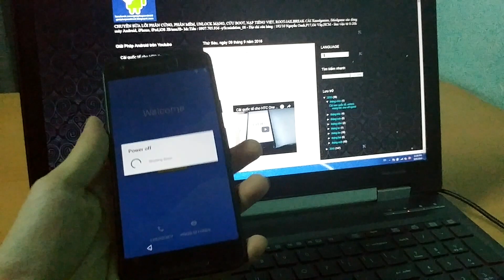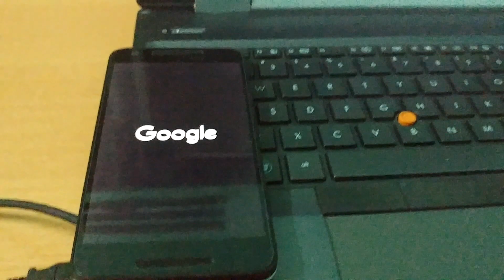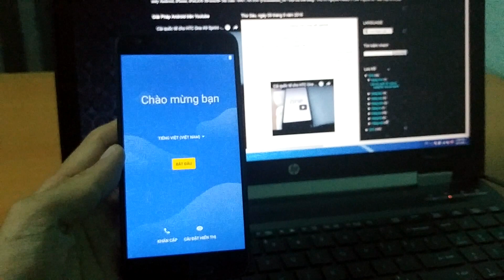how to enter recovery LG Nexus 5X and fix No Command for hard reset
service remove Google frp lock on Nexus 5x Google Android nougat 7.0/6.0.1 marshmallow/5.1 lollipop - lg h790/h791 16gb-32gb via teamviewer.

Service remove nougat 7.0 frp lg nexus 5x h790/h791 16gb - 32gb via teamviewer  :

Enter download mode lg nexus 5x : put the phone into download mode manually (Power phone OFF, press and hold "Vol+" button and connect the cable)

HOW TO REMOVE GOOGLE FRP LOCK ON ANDROID NOUGAT 7.0 LG NEXUS 5X - Lg h790/h791 16gb-32gb :